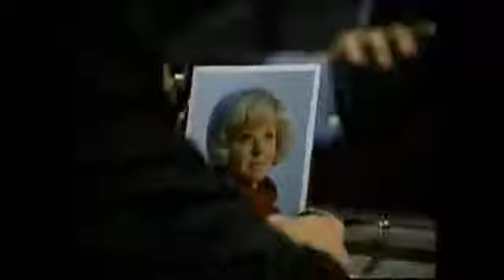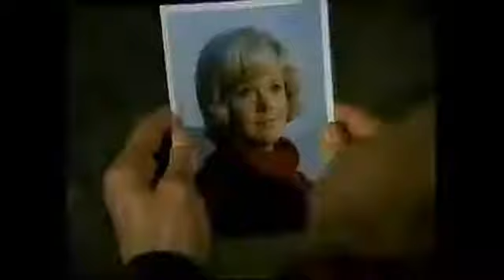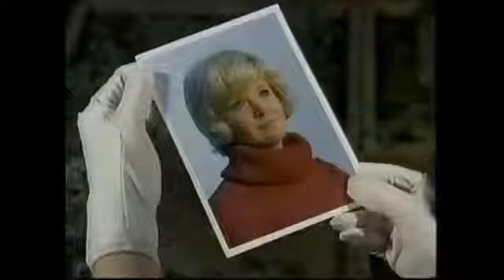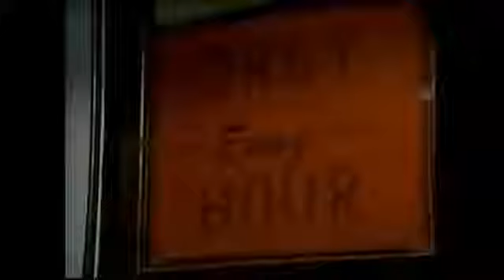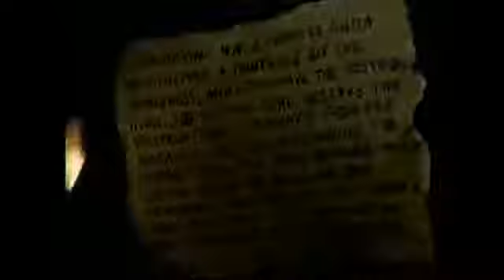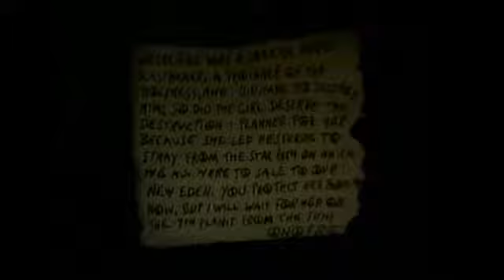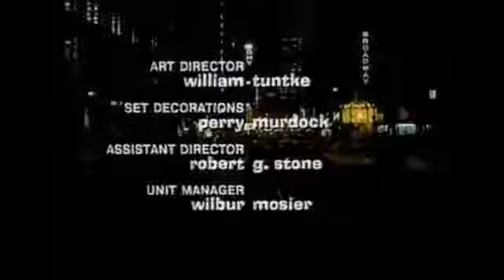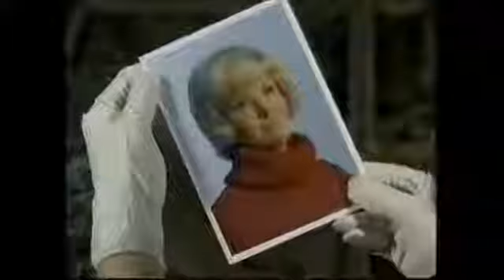A Very Missing Person (1972)